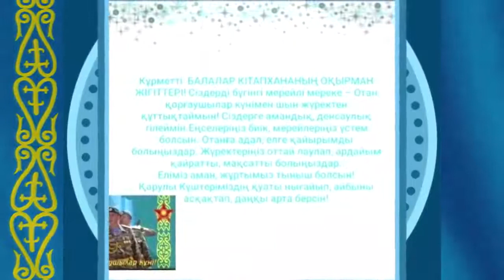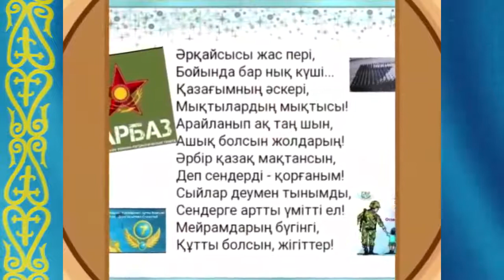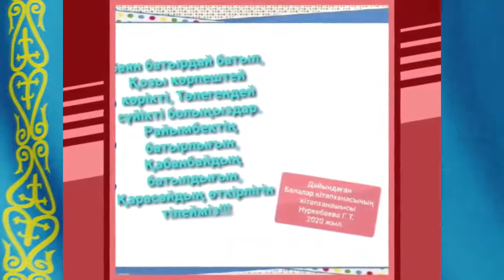С днем защитника Отечества в Казахстане